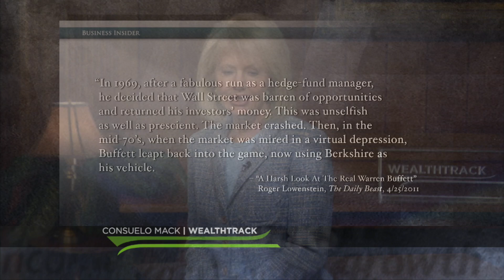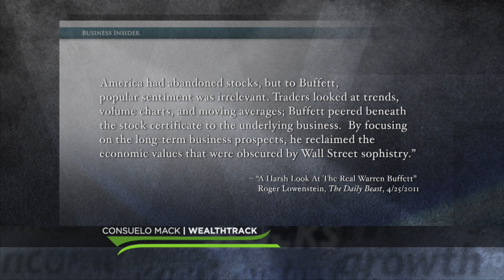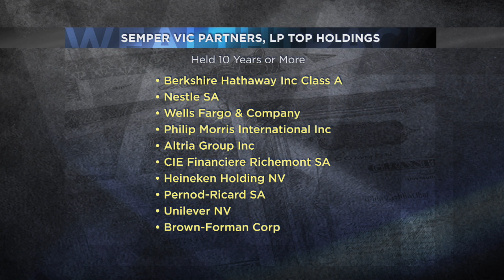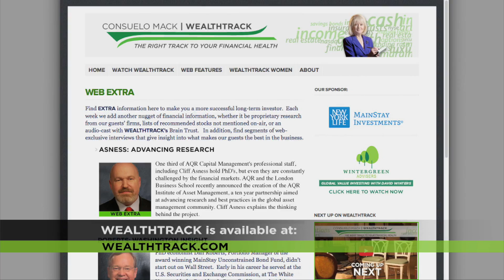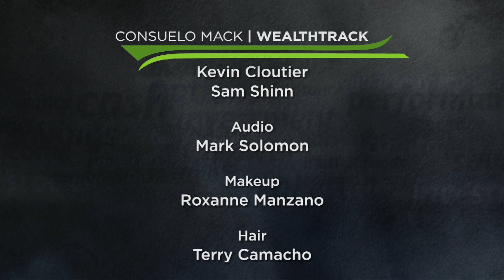Russo Long-Term Value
Tom Russo invests in iconic brand name companies for the long term. Which global businesses is he most enthused about now?
WEALTHTRACK #1148. Broadcast on May 22, 2015